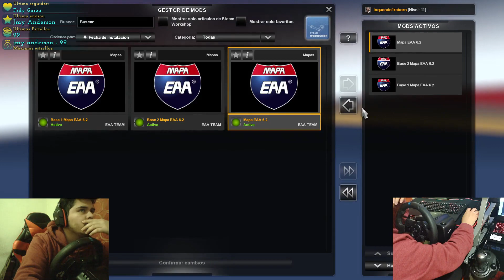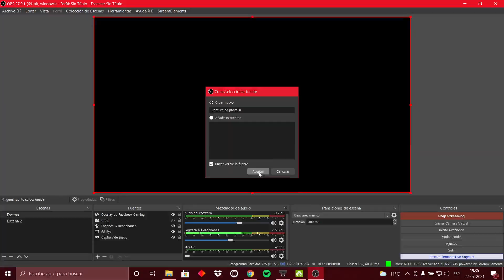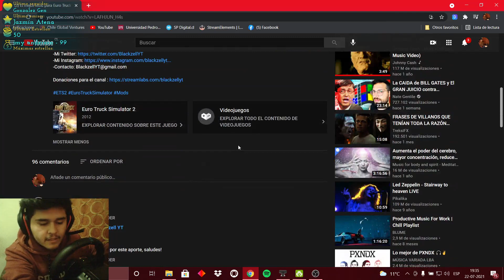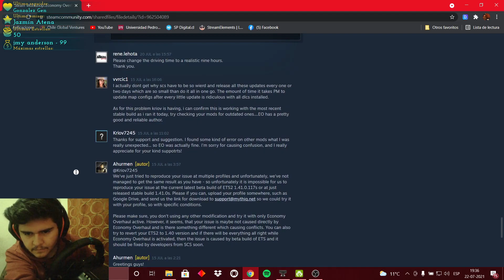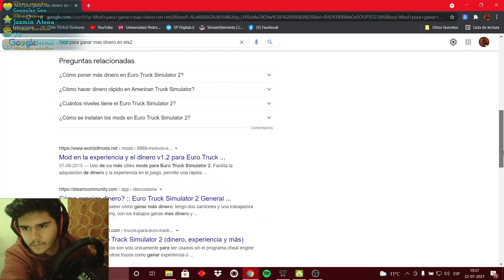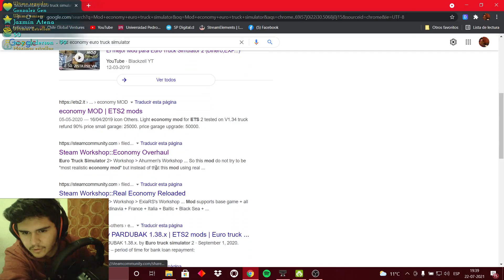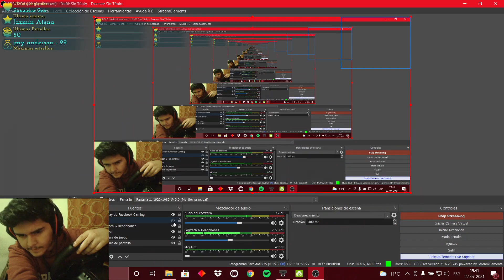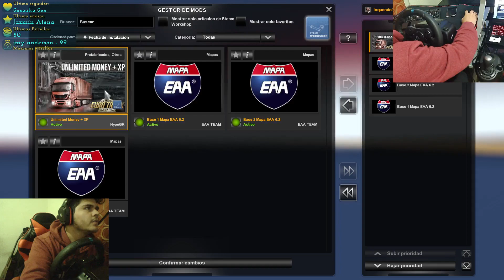Otro directo jugando ETS 2, con otra posición de la cámara | Directo del 22/07/2021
Otro directito del Euro Truck Simulator 2. La paso bien jugando este jueguito, aunque después casi no lo jugué debido a que no tenía mucha audiencia, y la competencia de streamers en este juego es muy grande.